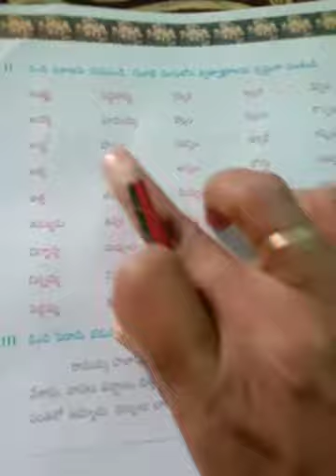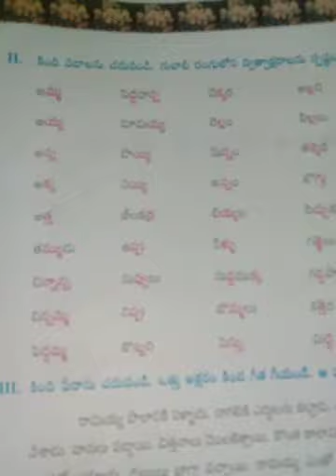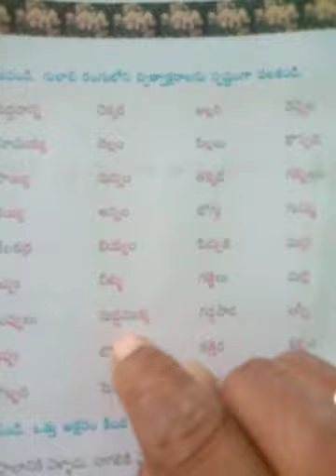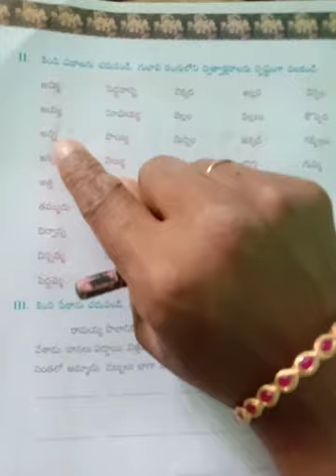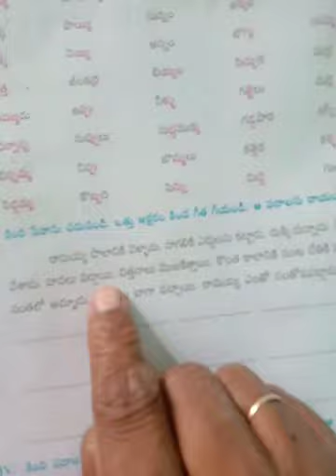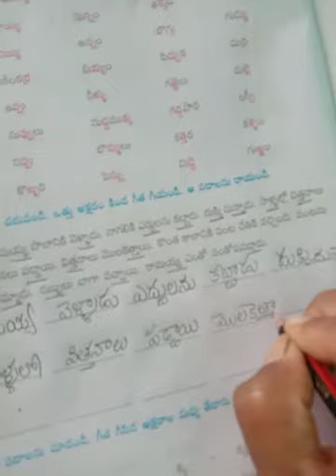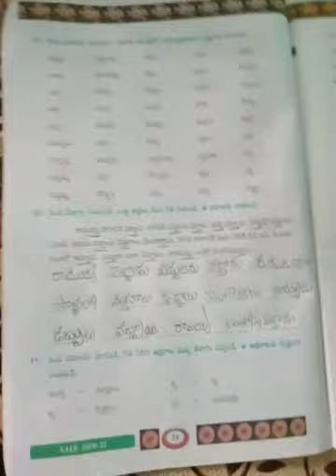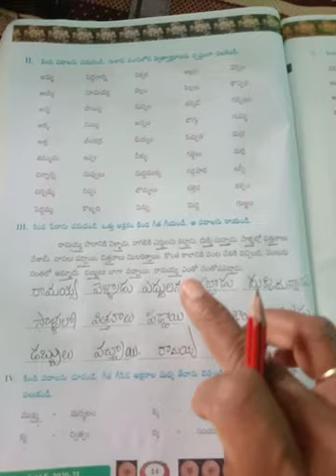GPS/class-5/Telugu/TB. Pg. No, 14,15/ v9